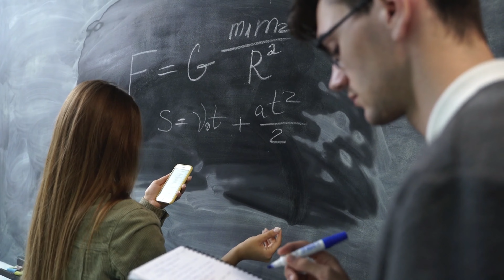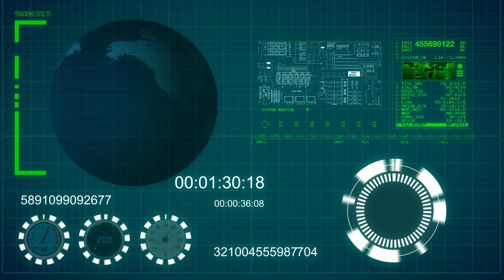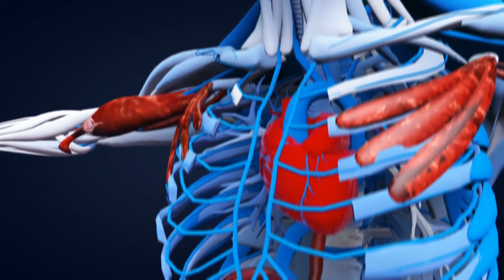HAYDİ, AİLECE TEKNOLOJİ ORUCUNA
Video İçeriği
00:00 Giriş fragmanı
00:11 Teknoloji orucuna neden gerek duydum?
01:42 Neden teknoloji bu kadar bağımlılık yaptı?
04:04 Cep telefonuna gerçekten bu kadar ihtiyacımız var mı?
06:08 OECD raporu
07:53 Teknoloji ve bağımlılıkla mücadele nasıl olur?
           Fatih Akarcalı